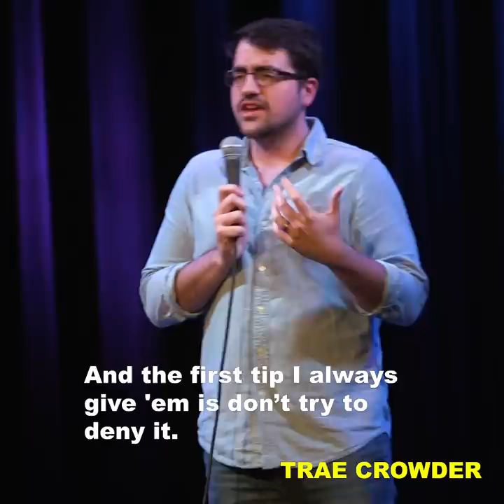Trae Crowder - Californians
Oh, y'all don't like when people find out where you're from and make broad sweeping assumptions about you? Heard that.

Tour Dates & Album: wellREDcomedy.com